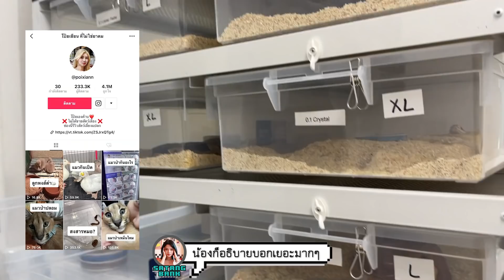บุกหลังออฟฟิศ เป็น Ceo ยากมั้ย? Feat. @poixian6145 l SATANGBANK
ถามหากันมาเยอะมากกกก ว่าน้องสาวคนนี้ของสตังค์แบงค์หายไปไหน
วันนี้เลยถือโอกาสมาบุกหลังออฟฟิศของน้องโป๊ยเซียน แถมเม้าท์มอยกันกรุบๆ
น้องทำธุรกิจอะไร? เป็น Ceo ยากมั้ย? ไปดูกันเลยจ้าาาา.

📱มาพูดคุยกันได้ ง่ายๆที่